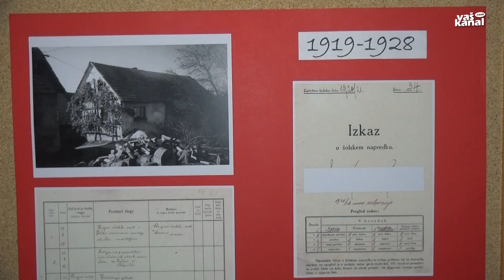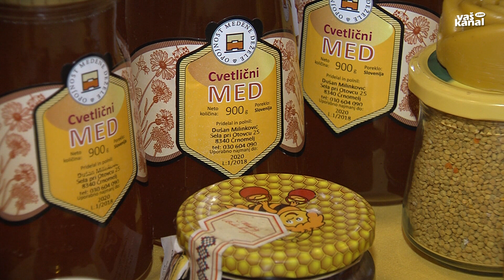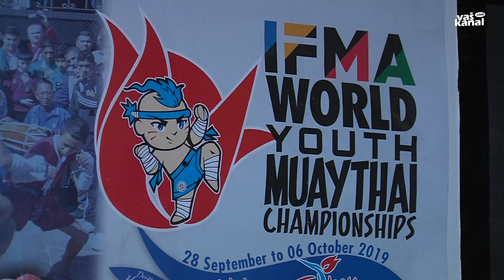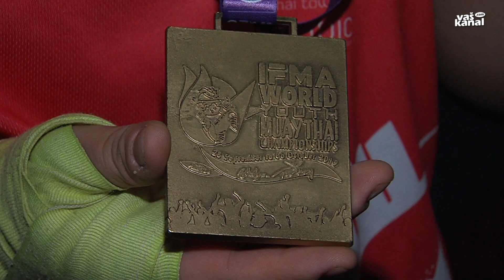Novice, 14. oktober 2019